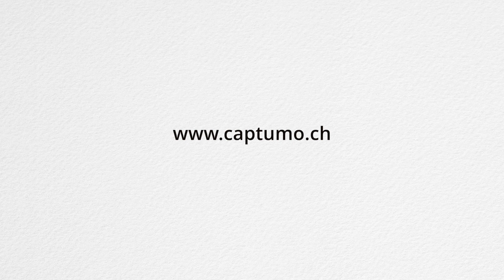Psalm 121 - Stopmotion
Im Rahmen meines Studiums stellte ich den Psalm 121 kreativ dar.
Es handelt sich dabei um ein Wallfahrtslied, welches auf dem Weg nach Jerusalem gesungen wurde.